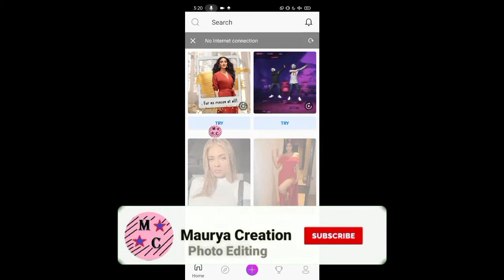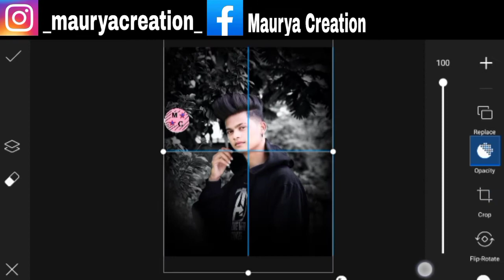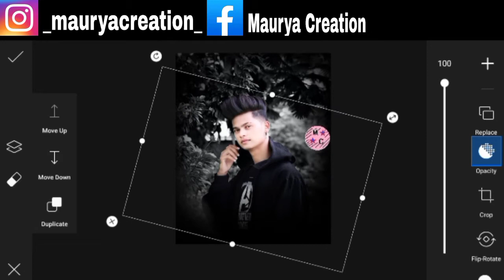Instagram Viral Photo Editing ll PicsArt Creative Photo Editing ll PicsArt Editing l Maurya Creation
ヽ(•‿•)ノ🅻🅸🅶🅷🆃🆁🅾🅾🅼ヽ(•‿•)ノ

ヽ(•‿•)ノ 🅿🅷🅾🆃🅾 🆂🅷🅾🅿ヽ(•‿•)ノ

ヽ(•‿•)ノ🆂🅺🅴🅲🅷🅱🅾🅾🅺ヽ(•‿•)ノ

 aayega.